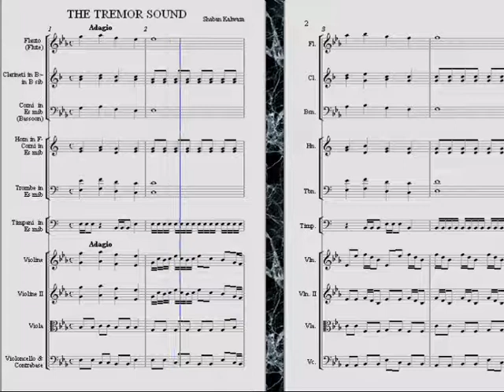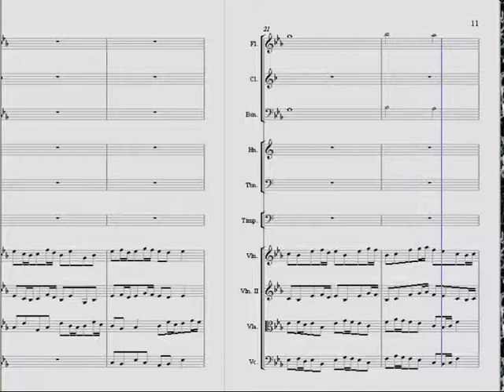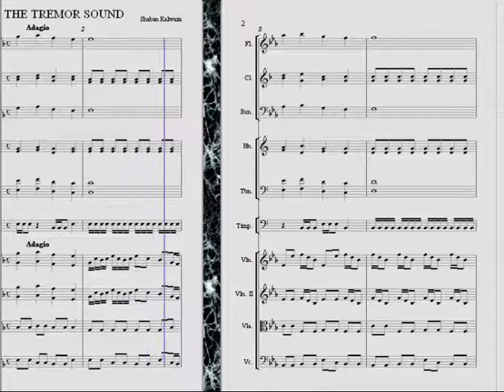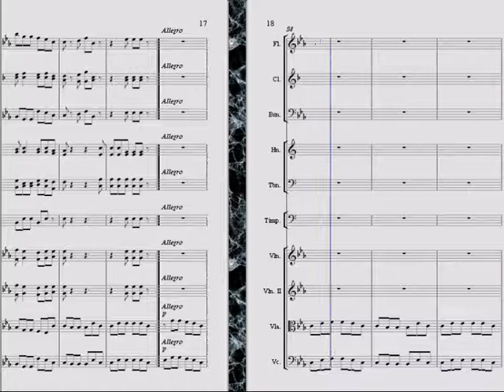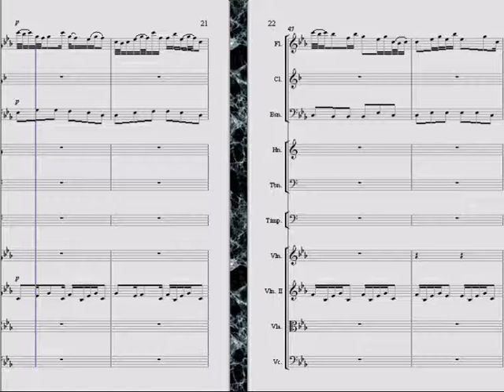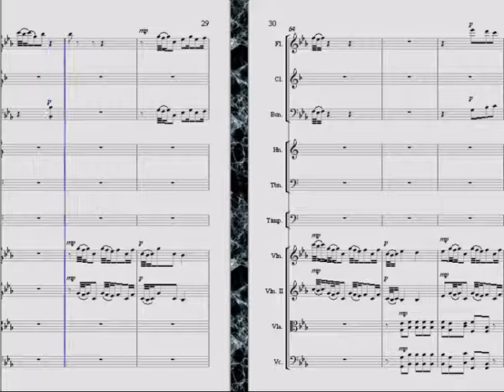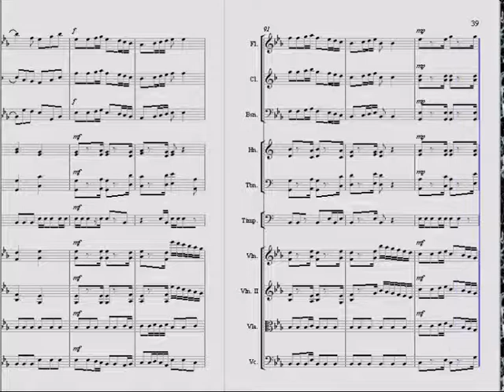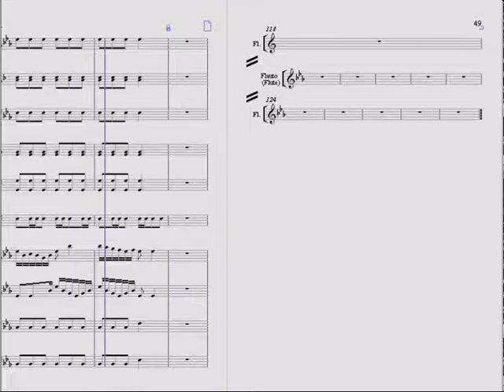THE TREMOR SOUND Video 2